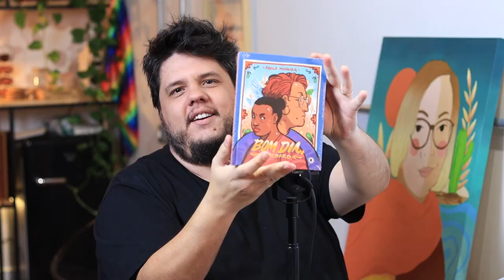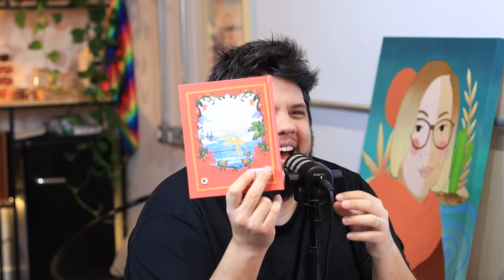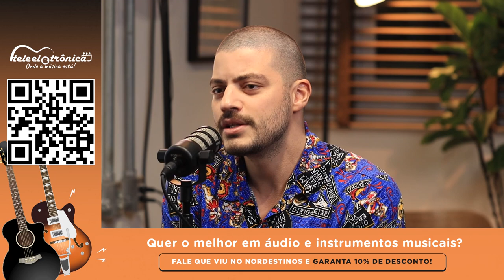#143 PAULO MOREIRA | OS NORDESTINOS PELO MUNDO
Hoje eu conversei com o artista, ilustrador e autor Paulo Moreira!

COMPRE O LIVRO ''Bom dia, Socorro"
Versão física
Versão Kindle

👩‍🚀 Host - Leo Paiva -  @leovaipramarte
🎧 Convidad0 - Paulo Moreira

🎥  Nossos equipamentos de podcast
(Lista feita a pedido da comunidade interessada em criar podcast, espero que ajude)

Shure Sm7b (dois)
Podmic Rode (Quatro)
Mesa Rode caster Pro 1 =
Braço Articulado PSA1 Rode (Quatro)
Camera Canon Sl3 (Três)
Camera 6d Mark2 (Uma)
Lente Canon 100mm 2.8 L Macro (Uma)
Lente Canon 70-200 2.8 L IS (Uma)
Lente Canon 17-40 4 L (Uma)
Lente Canon 50mm 1.8 (uma)
Luz Aputure Amaran 100D (Duas)
Aputure Balão Chines (Um)
Aputure Light Dome SE (Um)
Tripé Manfrotto mais simples (Dois)
Tripé Manfrotto mais robusto (Um)

📷 Nossos equipamentos para Vlog
Camera 6d Mark2
Lente Canon 100mm 2.8 L Macro
Lente Canon 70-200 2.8 L IS
Lente Canon 17-40 4 L
Insta 360 x3
Videomic Go2 (Para o topo da câmera)
Lapela DJi (Duplo e sem fio)